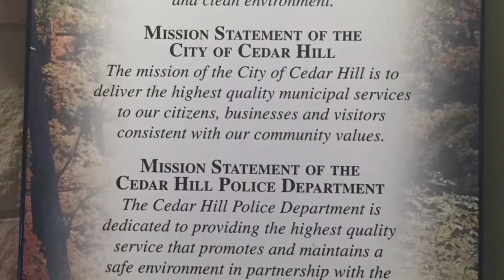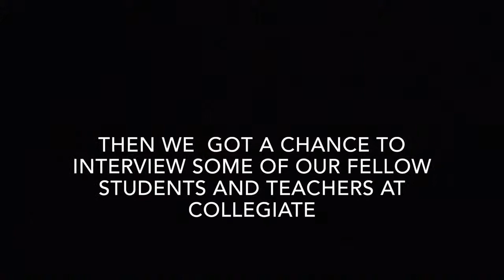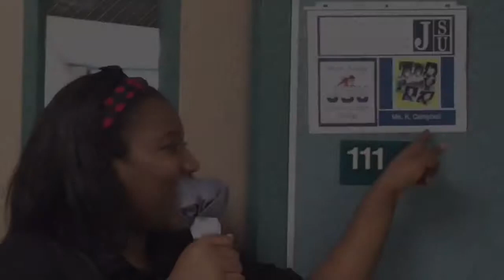Crime in Cedar Hill documentary